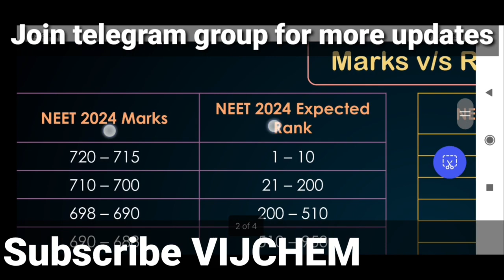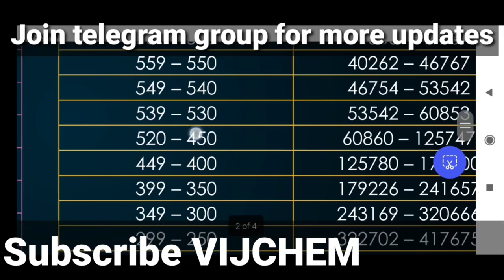neet 2024 marks Vs Rank most accurate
neet 2024  registration open for 466 mbbs,28 bds & 60 bsc nursing seats

neet admit card download link direct official 2024